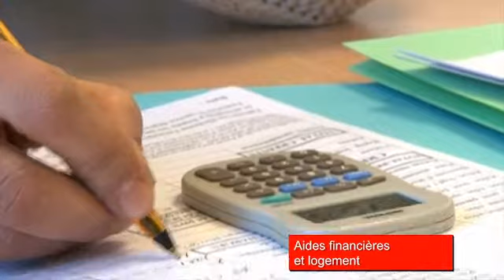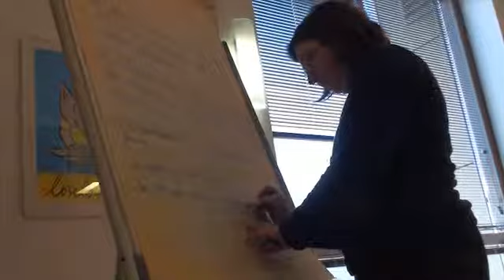Pourquoi pousser la porte d'un CPAS ?